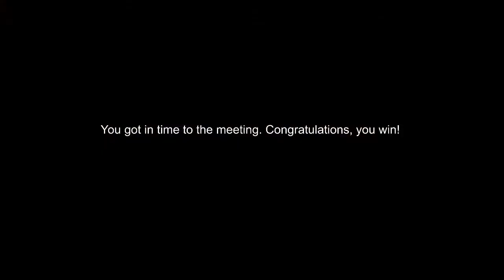Elevator Simulator 2014 | WHY DO I EVEN!?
I dont even know about this game... But anyway haha